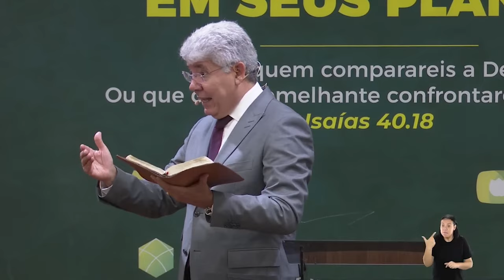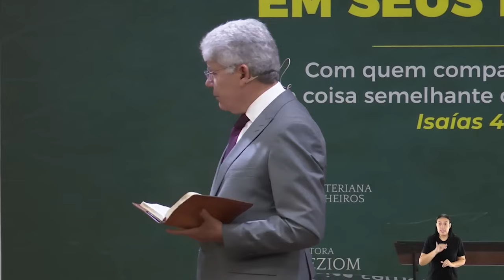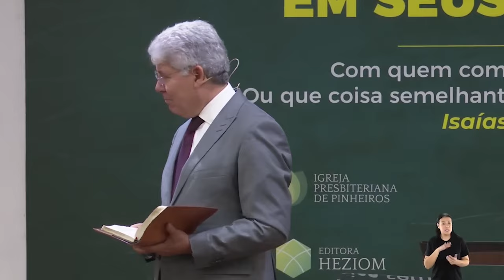VASO DE ALABASTRO - Hernandes Dias Lopes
Mensagem em Marcos 14:1-9 - Gravada na Igreja Presbiteriana de Pinheiros

O Reverendo Hernandes Dias Lopes faz uma reflexão no texto de Marcos 14:1-9 para falar sobre "vaso de alabastro". Você tem buscado derramar seu coração no altar do Senhor.

"Faltavam apenas dois dias para a Páscoa e para a festa dos pães sem fermento. Os chefes dos sacerdotes e os mestres da lei estavam procurando um meio de flagrar Jesus em algum erro e matá-lo.
Mas diziam: "Não durante a festa, para que não haja tumulto entre o povo".
Estando Jesus em Betânia, reclinado à mesa na casa de um homem conhecido como Simão, o leproso, aproximou-se dele certa mulher com um frasco de alabastro contendo um perfume muito caro, feito de nardo puro. Ela quebrou o frasco e derramou o perfume sobre a cabeça de Jesus.
Alguns dos presentes começaram a dizer uns aos outros, indignados: "Por que este desperdício de perfume?
Ele poderia ser vendido por trezentos denários, e o dinheiro dado aos pobres". E a repreendiam severamente.
"Deixem-na em paz", disse Jesus. "Por que a estão perturbando? Ela praticou uma boa ação para comigo.
Pois os pobres vocês sempre terão consigo, e poderão ajudá-los sempre que o desejarem. Mas a mim vocês nem sempre terão.
Ela fez o que pôde. Derramou o perfume em meu corpo antecipadamente, preparando-o para o sepultamento.
Eu lhes asseguro que onde quer que o evangelho for anunciado, em todo o mundo, também o que ela fez será contado em sua memória".